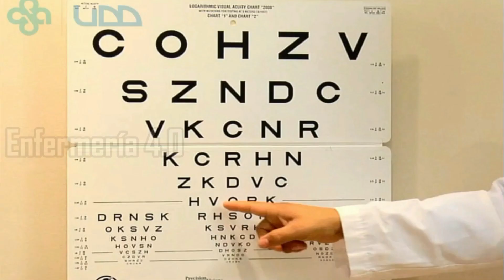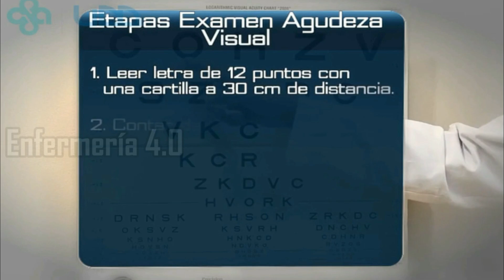🌟NERVIO ÓPTICO | EXAMEN DE AGUDEZA VISUAL🌟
Tutor:
Dr. Mario Campero Soffia.
Dr. Jorge Lasso Peñafiel.
Alumno Ayudante
Daniel Campos Paredes.
Francisco Canto Sage.
Mario Rivera Lam.
Cristóbal Saa Hargous.

Es una prueba que se utiliza para determinar las letras más pequeñas que usted puede leer en una tabla (tabla de Snellen) o tarjeta estandarizada sostenida a una distancia de 20 pies (6 metros). Se utilizan tablas especiales cuando el examen se hace a distancias menores a 20 pies (6 metros). Algunas tablas de Snellen son de hecho monitores de video que muestran letras o imágenes.

Este examen se puede realizar en el consultorio de un proveedor de atención médica, en una escuela, en el sitio de trabajo o en cualquier otra parte.

La agudeza visual por lo general se registra como:

"Sin corrección", la cual es sin gafas o lentes de contacto
"Con la mejor corrección", la cual es con las mejores gafas o lentes de contacto recetados que sea posible
Para la agudeza visual sin corrección, se le solicitará quitarse las gafas o los lentes de contacto y pararse o sentarse a una distancia de 20 pies (6 metros) de la tabla optométrica. Usted mantendrá ambos ojos abiertos.

Se le solicitará cubrirse un ojo con la palma de la mano, con un pedazo de papel o con una paleta pequeña, mientras lee en voz alta la línea más pequeña de las letras que pueda ver en la tabla. Los números, líneas o imágenes se utilizan para personas que no pueden leer, especialmente los niños. Si no puede distinguir ninguna de las letras, números o imágenes, el examinador usualmente levantará algunos dedos y registrará a cuántos pies de distancia los puede identificar correctamente y cuántos están levantados.

Si no está seguro de la letra, puede adivinar. Este examen se hace en cada ojo por separado. Si es necesario, se repite mientras usa las gafas o los lentes de contacto. A usted también se le puede solicitar que lea letras o números de una tarjeta sostenida a 14 pulgadas (36 centímetros) de la cara. Con esto, se evaluará su visión cercana.